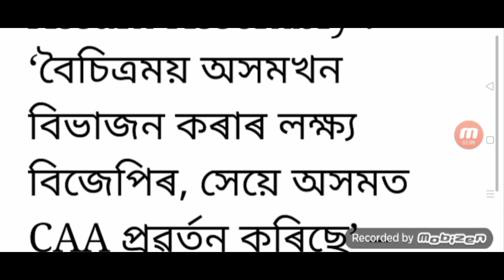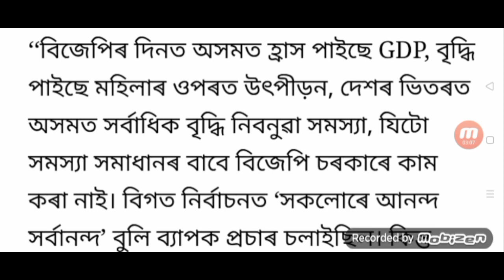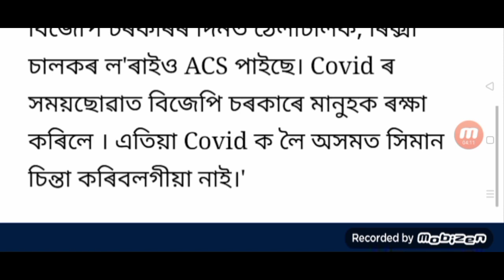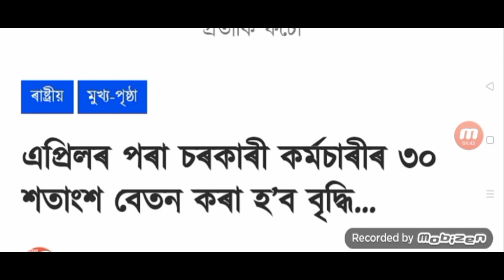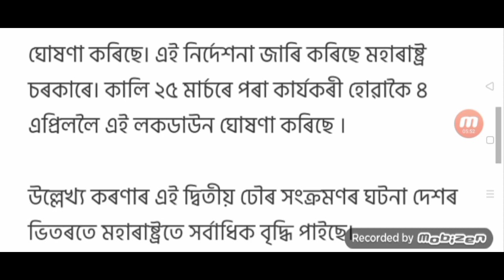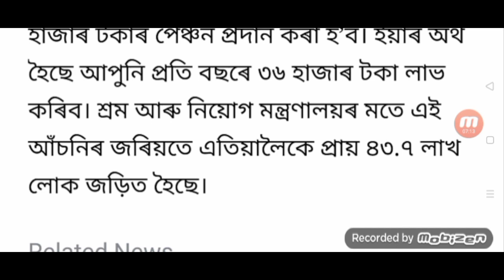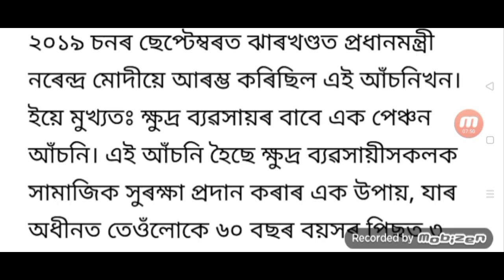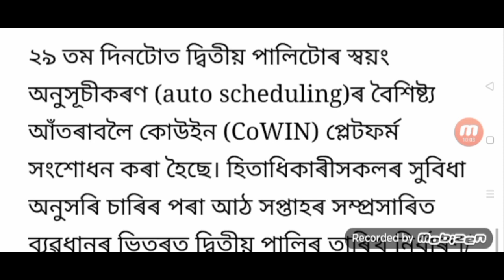Employees 21% salary open / Assam lockdown again in 7 April / Retirement employees good news